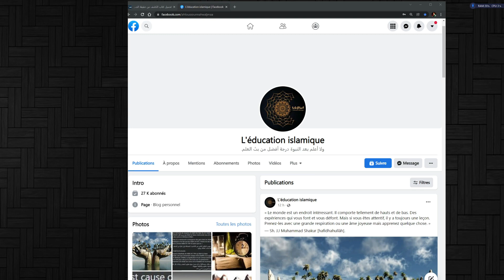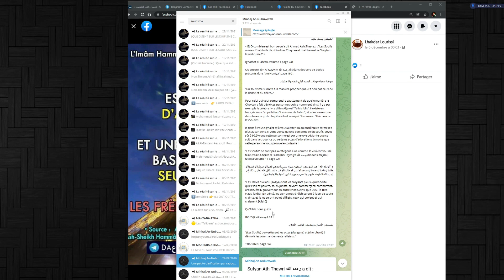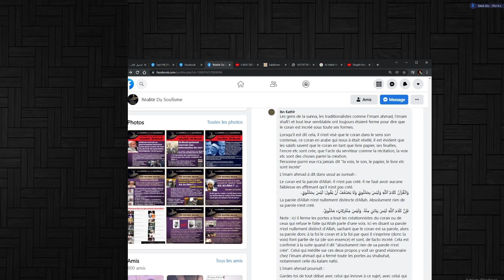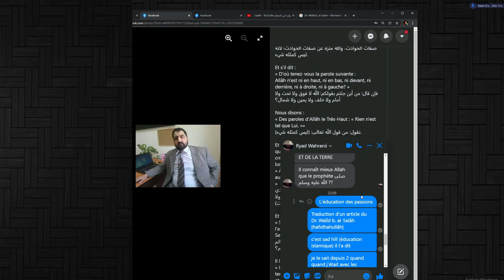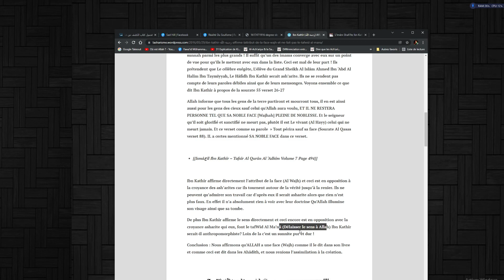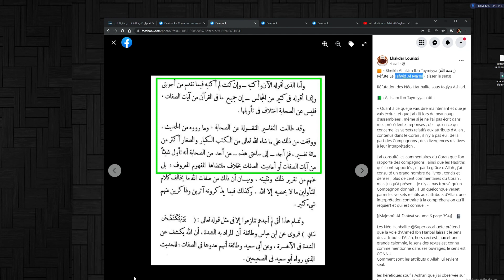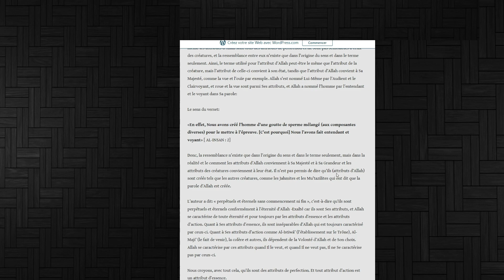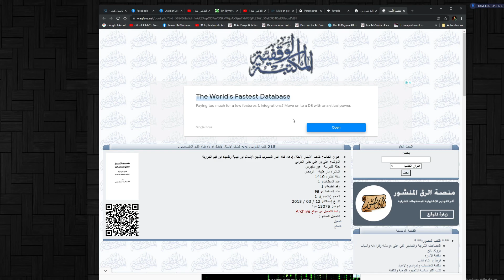Dévoilement des Ash`arites de France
Voir liste des sujet, ci-dessous :
En réponse et mise en garde au tenant de la page l'éducation Islamique sur Facebook (Sad Hill) -
00:00:00 : L'origine du soufisme est le chiisme :

00:49:35 : Les références Ash'arite, leur dérives et leur mensonges.

01:21:04 : L'Imâm Ahmad Ar-Rifâ`î (grande référence dans la tassawuf) - ordre soufi Rifa'iyya ils sont les pires créatures selon Sheikh Islam Ibn Taymiyah rapporter Al-Albanî.

1:33:45 : Allah à crée Adam en son image ! la croyance du Sheikh Ibnou Bâz al Hanbali رَحِمَهُ اللهُ

01:46:13 : Les référence jahmites de (sad hill) l'éducation Islamique : وليد ابن الصلاح DrWaleed Bin AL-Salah (le Jahmite)

Suivi de la croyance des ahl as sunna wal jama'a concernant la question " où est Allah ? "

02:23:37 : L'élève de sheikh Islam Taymiyâ : Ibn Kathîr n'était ni soufis, ni Ash'ari mensonge propager par Sunnisme.com. (site jahmite/soufis)

02:38:17 :  La vérité sur le soufisme PdF de plus de 1000 page !

02:41:46 : Les gens de l'innovation font paraitre leur meilleur visage en public pour prendre les musulmans par les émotions les sentiments.

Les Ash'arite ment sur Imâm Al-Baghawî sur l'attribut de Visage (Wajh) d'Allah dans le Coran ; ils prétendent qu'il aurait usée le Ta’wil des Ash‘arites et des Maturidites pour dire visage d'Allah = agrément.

2:46:24 : Nous allons réfuter cela, et vous rendre compte qu'il à été pris la main dans le sac de son mensonge, envers un éminent savant du tafsîr Al-Baghawî ! qui a bien validé le sens de l'attribut " Wajh"  sans l'interpreter !

Et qu'il (Al-Baghawî) avait la même croyance des les tabi'in et des premier érudit de L'Islam comme Sufyān al-Thawrī en l'an 716 !

03:06:24 : Nul kalâm parmi les compagnons ! Rapporte Sheikh Islam Ibn Taymiyâh et réfute le tafwid Al Ma'nâ des Ash'arite et des néo-Hanbalite (faux hanbalite sous-taqiya sur le net) qui ne suivent pas le Tafwîd Al-Kayf la vrai croyance d'Ahmed Ibn Hanbal et en réalité la vrai croyance des autres imâms des 4 écoles sunnite comme l'a rapporter Ahmed à son temps.

3:11:17 : Un article sur al-Bukhari est en cours il n'était pas Ash'arite, et rend mécréant leur croyance.

3:19:00 : Pour affirmer ou nier quelque chose pour Allah il faut s’acquitter d’une preuve, Coranique, Prophétique et d’un consensus de la communauté, le consensus ne doit pas contredire les textes (l'invisible) et comme la rapporter sheikh al Fawzân حفظه الله la croyance des gens du Tawhîd n'a pas changer depuis la création d'Adam !

3:30:48 : Cheikh Al-Uthaymin al-Hanbalî رَحِمَهُ اللهُ - Allah n'est pas un corps fait parti de la croyance des salafs ? réponse aux fantasmes des Ash'arites.

3:43:32 : Sheikh Islam Taymiyâ accuser par les Ash'arites d'anthropomorphisme ou de Corpeisme (Tajsim) cela est bien connu des savants Hanbalites et se sont des mensonges.

3:43:36 : Ismail ibn Yahya al-Muzani un élève de l'imam Ash-Shâfi'î nous explique la croyance des Salafs rapporter par sheikh Muhammed Ibn Hadi Al-Madkalî.

3:54:23 : Le Coran est la parole d'Allah incréé, Allah parle en son et en lettre comme il سبحانه و تعالى, le souhaite. Réfutation des Ash'arite, et réfutation de la science du kalâm, la croyance ferme n'est pas issue de la raison, de logique, ni même intellectuel, la croyance c'est une foi qu'Allah donne, une lumière qu'Allah descend dans le cœur de celui qu'il veut Allah سبحانه و تعالى et c'est en cela que le croyant croit en ses attributs et son élévation que par la volonté d'Allah.

4:11:01 : Pas de complot en France ? Renaud K - Vincent Souleymane - Jannah TV - Jurisprudence Hanafite de France - Qaradâwî .. Vous êtes tous ensemble et vous propager un Islam innovée. Ash'arite - Soufis avec la méthodologie du Minhaj ikhwani

4:12:12 : J'en remet une couche Sad Hill attribut subtilement la fin de L'Enfer à Ibn Taymiyah et like les posts du Jahmite  Abû Zakariyyâ al-Husaynî un influenceurs soufis sur Facebook.